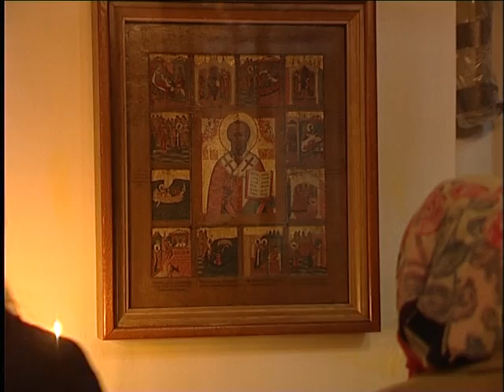Неделя 19-я по Пятидесятнице. Воскресная проповедь иерея Дмитрия (Самохина) .